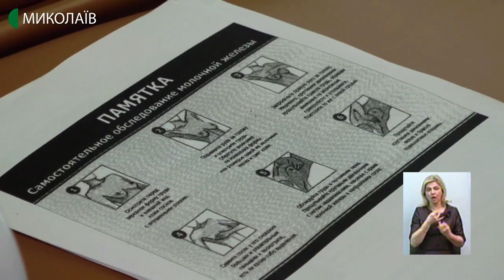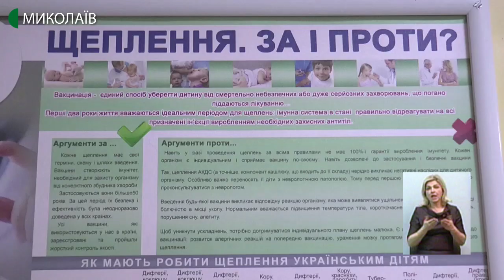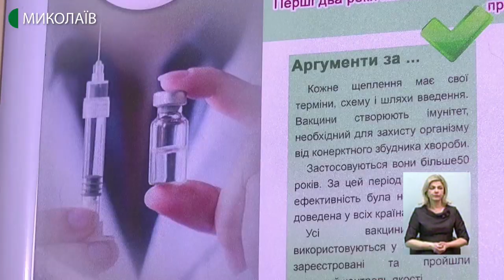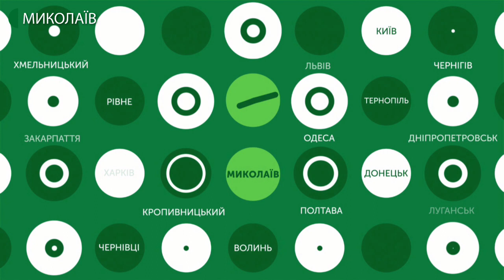04.02.2020. Новини. 19:00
Новини
Інформаційна картина дня (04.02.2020) поглядом кореспондентів телеканалу UA: Миколаїв (випуск новин — 19:00):
- миколаївці долучилися до Всесвітнього дня боротьби з раком;
- водії служби порятунку отримали ключі від нових машин;
- на Миколаївщині знизився рівень захворюваності на грип та ГРВІ
- у Миколаївській області очікуються ускладнення погодних умов першого рівня небезпечності.